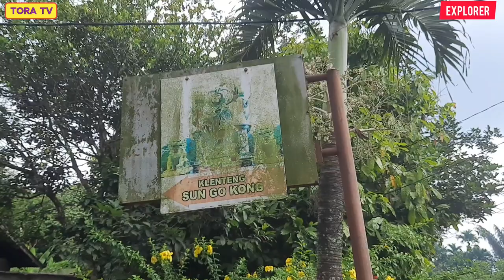DI TENGAH DESA INI TIDAK DI SANGKA ADA PATUNG KERA SAKTI YANG MEWAH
EXPLORER,,
Sun Go Kong di yakini menyembuhkan yang sakit, dan itu keyakinan bagi mereka,,,di tempat ini juga ada hari tertentu untuk berobat disini.